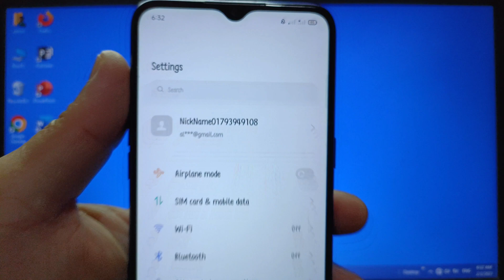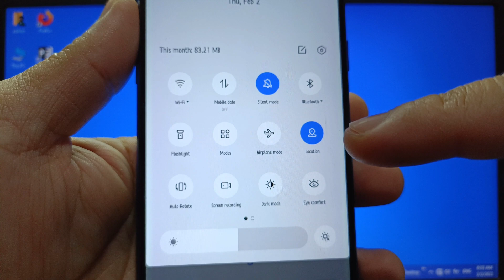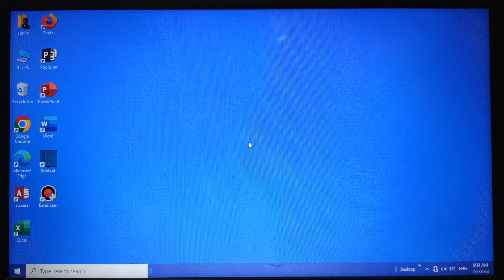How to enable or disable dark mode on Realme 5 in 2 ways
Do you want to enable or disable dark mode on Realme 5 mobile phone in 2 ways.

Thanks...